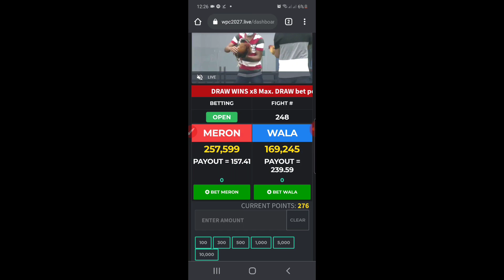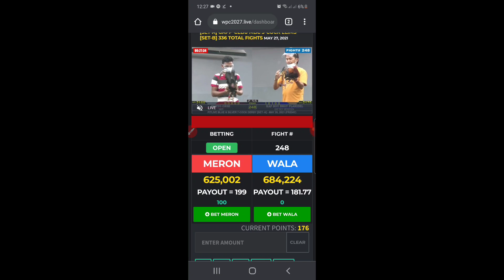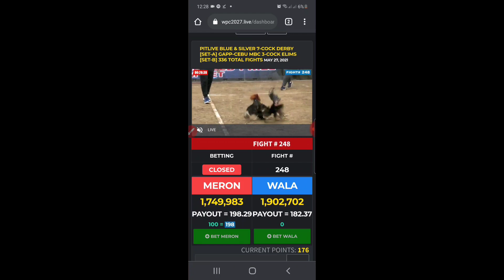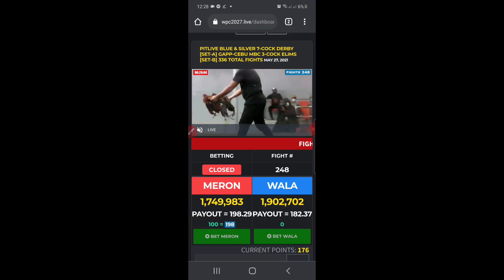Online sabong Pattern Strategy / Easy Win Streak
Para maka pag start sa Online sabong mo,,  Choose  to this Two link : ⬇

Join to my Online sabong Group for legit Info